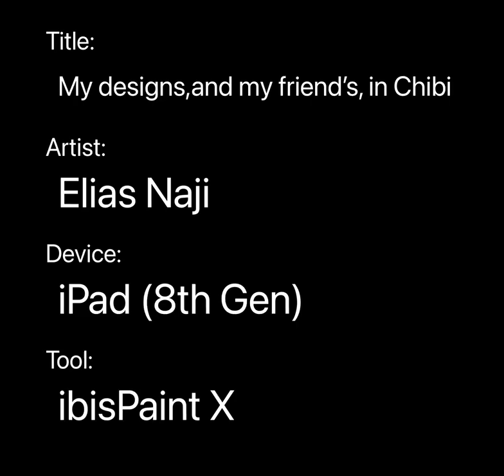My designs,and my friend’s, in Chibi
I made the drawing but my friend changed his design mid-draw. Kalimba, ODO and Perfect girl are design i came up on paper and the other on my ipad. Yes they are original stands